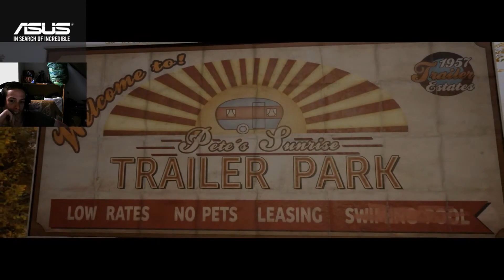[Konti1337 Archívum] A Way Out #1 ft. Csabi